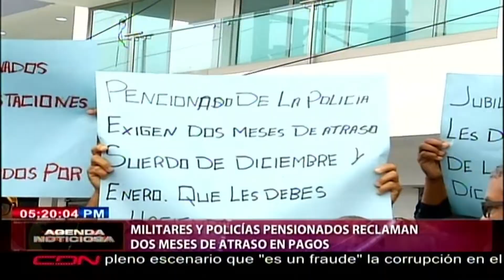Militares y políticos pensionados reclaman dos meses de atraso en pago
Militares y policías pensionados realizaron una manifestación frente la Dirección General de Jubilaciones y Pensiones del Estado, en reclamo de dos meses de salario adeudados.

Asimismo, exhortaron a las autoridades a explicar qué se hace con el dinero que le descuentan durante el servicio militar y policial para el plan de viviendas.